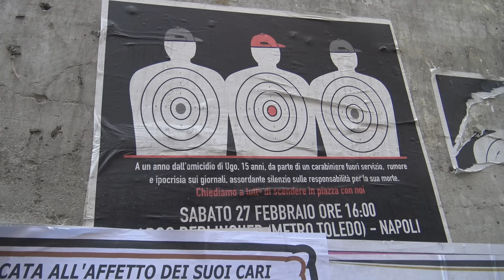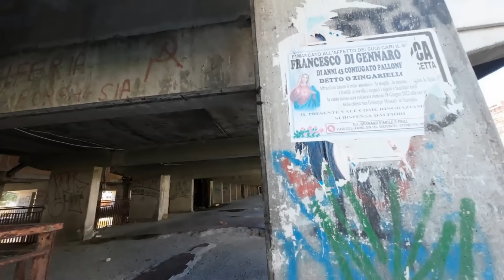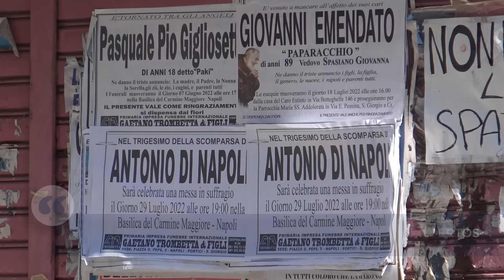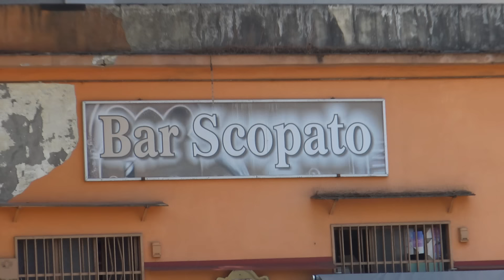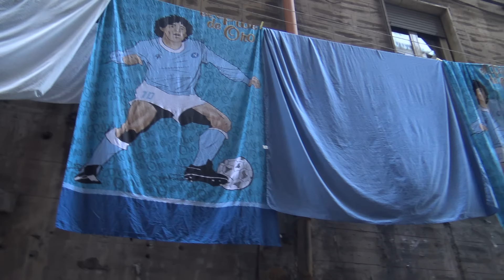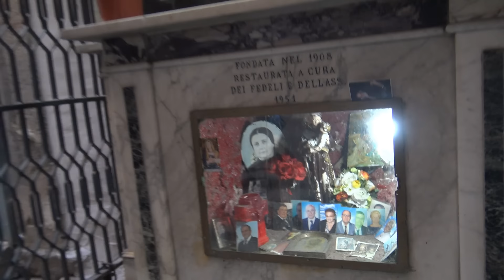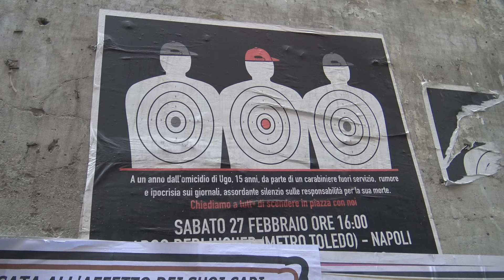SCAMPIA EL BARRIO MÁS PELIGROSO de NÁPOLES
Gracias por ser parte

Una miradas a la cara incomoda y visible del NÁPOLES contemporáneo y cotidiano, todo aquello que salta a simple vista y a pie de calle.

Quieres una videoconferencia privada (face to face), entra reservas día y hora, exterminas todas tus dudas para dar el gran paso.

Esto es para ti:   👇
Si estás leyendo esto es porque prestas atención a las descripciones , felicidades perteneces al magro 1% de quienes  las  lee, realiza un comentario agregando GLEZ al inicio del mismo, y tendrás una respuesta  mas  pormenorizada en este video.
Otros  títulos de  videos similares:
TODAVÍA VIVEN ASÍ - Lo que mas me GUSTÓ de GENOVA
CROACIA - Primeras Impresiones, la PLAYA de RIJEKA
MAR NEGRO, MUJERES BLANCAS
FIESTA PARA LOS OJOS en la capital de CROACIA
HOMBRES FEOS, MUJERES HERMOSAS, el secreto de la vida en MALLORCA
SEÑORITAS DECENTES, NOCHES de ANTROS y OLVIDOS en las ISLAS BALEARES
Nápoles: la ciudad más PELIGROSA de Italia
Qué ver en Nápoles 🍕 | 10 lugares imprescindibles
El Día Después (30/11/2020): Napoli y Maradona, una historia de amor eterno